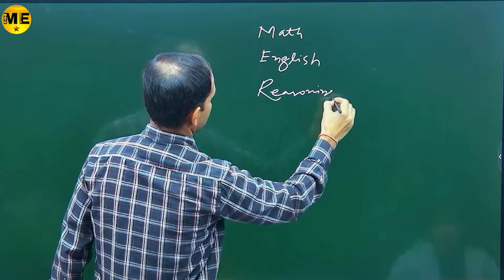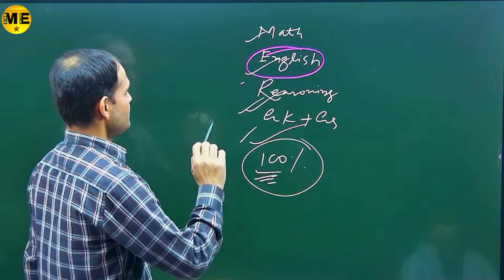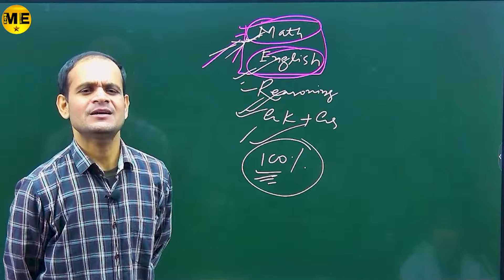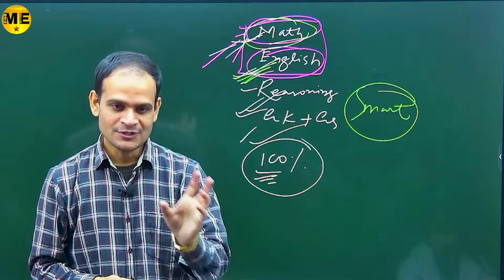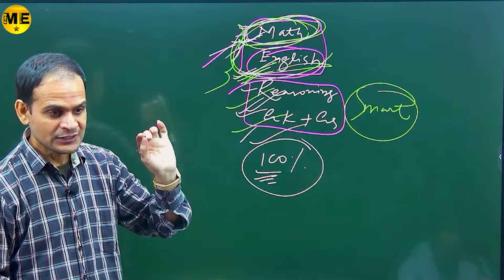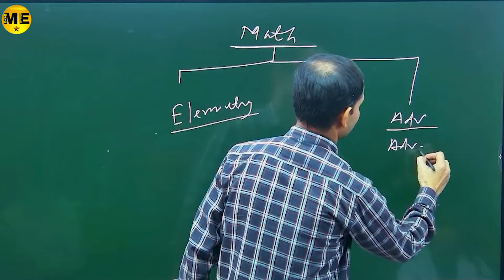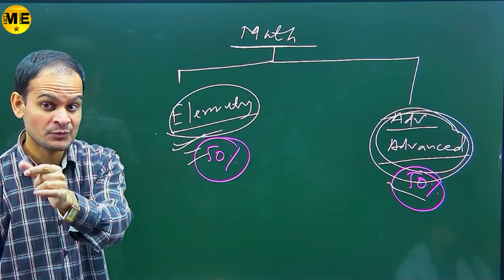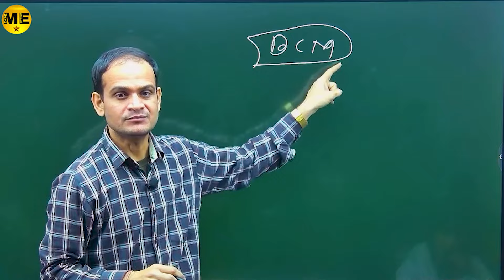SSC | BANK | RAILWAY | ALL COMPETITIVE EXAM || MATH SYLLABUS || ME Star || By Ritesh Jha Sir